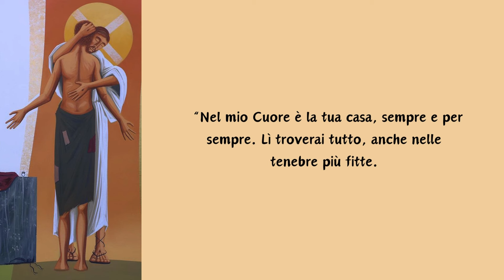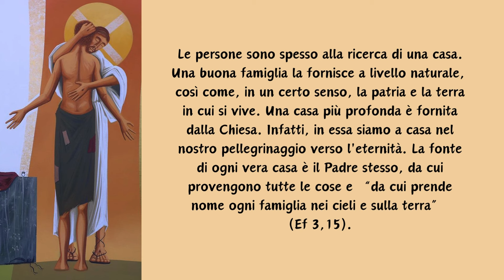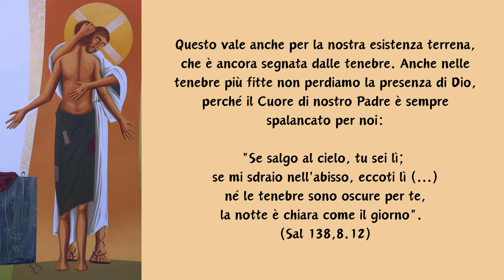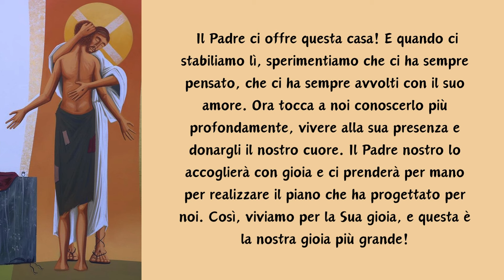Nell'Abbraccio del Padre: "NEL MIO CUORE È LA TUA CASA"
Sentirsi a casa è un desiderio umano profondamente radicato. La casa è il luogo in cui si può essere come si è, dove non ci si sente minacciati, dove si sa di essere amati, dove si trova il proprio posto.

Meditazione di Ir. Elias de Jerusalem